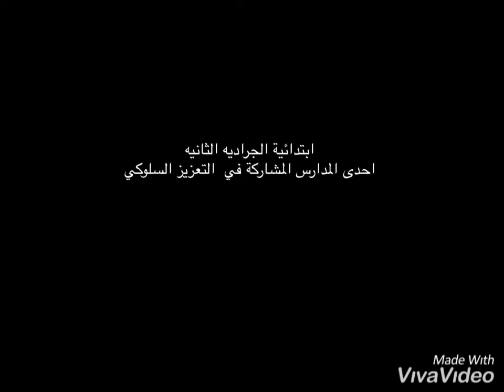التسامح واحترام الكتب مع المرشده الطلابيه فاطمه جبيلي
ابتدائية الجراديه الثانيه ( برنامج تدريبي للطالبات )